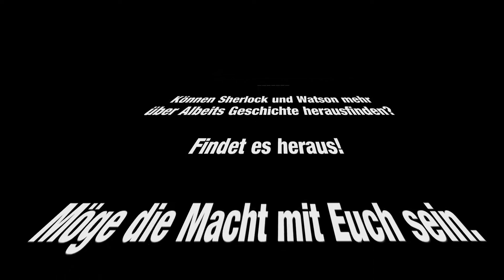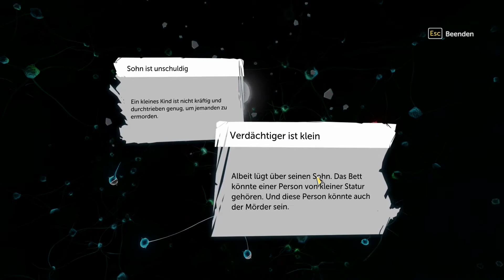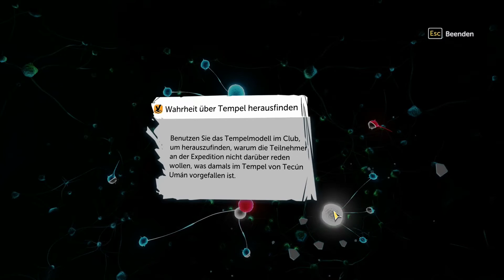Sherlock Holmes The Devil's Daughter - Let's Play #14 - Albeits Geschichte [Deutsch/PC/HD+]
LET'S PLAY
SHERLOCK HOLMES - THE DEVIL'S DAUGHTER
EPISODE XIV
ALBEITS GESCHICHTE

Als Sherlock Holmes verschreiben wir uns gemeinsam mit Watson der Verbrechensbekämpfung im London des späten 19.Jahrhunderts (...)

Können Sherlock und Watson mehr über Albeits Geschichte herausfinden?

The Testament of Sherlock Holmes ist ein Teil der  "Adventures of Sherlock Holmes"-Reihe, die von Frogwares entwickelt wurde und von Bigben Interactive für Microsoft Windows, Playstation 4 und Xbox One verlegt wird.
Inspirationen für die verschiedenen Fälle, die es zu lösen gilt lieferten die Geschichten von Sir Arthur Conan Doyles.
Als Sherlock Holmes gilt es in London und Umgebung verschiedene Verbrechen aufzudecken; dabei wird der Ausgang eines Falles durch die Entscheidungen des Spielers beeinflusst. Können wir die Täter dingfest machen und die Fälle lösen?